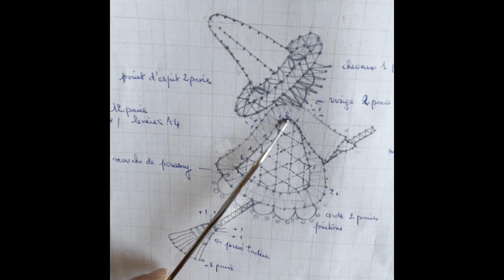dentelle aux fuseaux : troisième partie et fin de la sorcière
dernière partie du tutoriel de la petite sorcière   : cheveux- mains balai etc
retrouvez le tutoriel du fond bucks dans la playlist de la dentelle fine